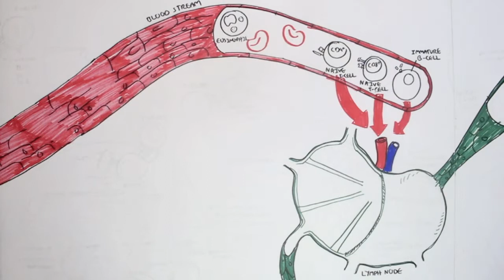Immunology Map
Visit my facebook page to follow these series of immunology videos
SONG by Cyne - Steady